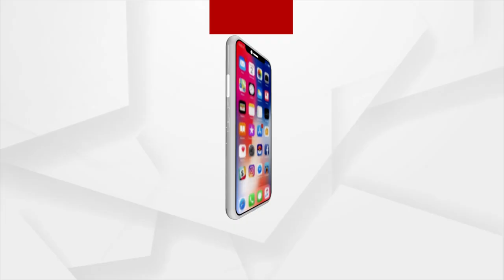Theft Cases Rise In Bhadrak, But Police Fails To Take Action